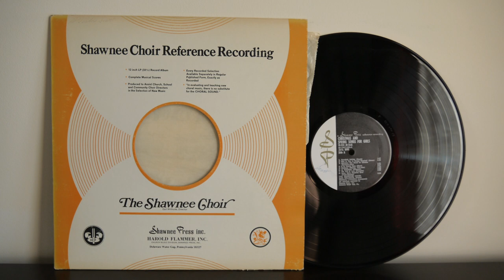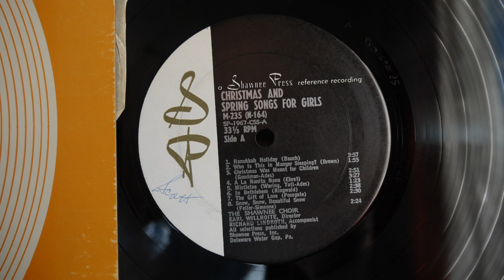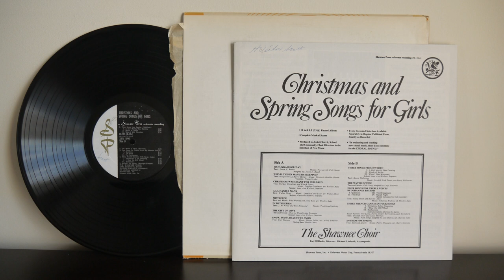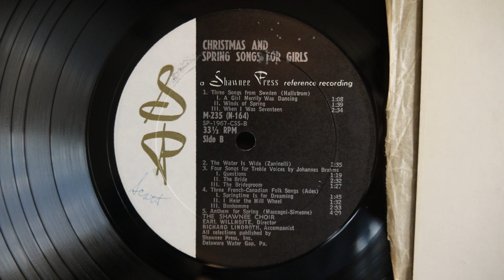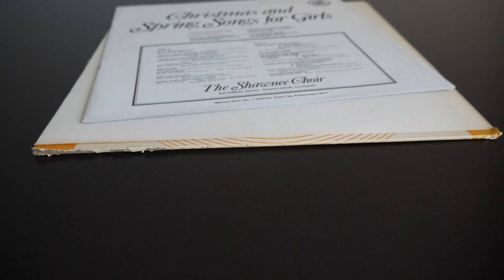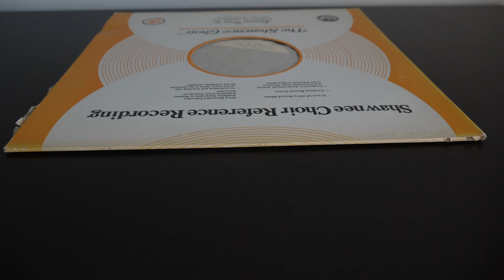A Shawnee Reference Recording - Christmas And Spring Songs For Girls (1967) M-235